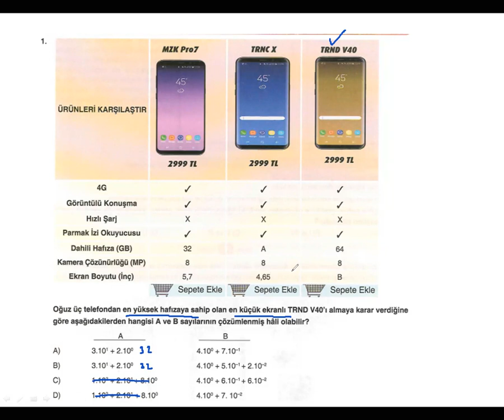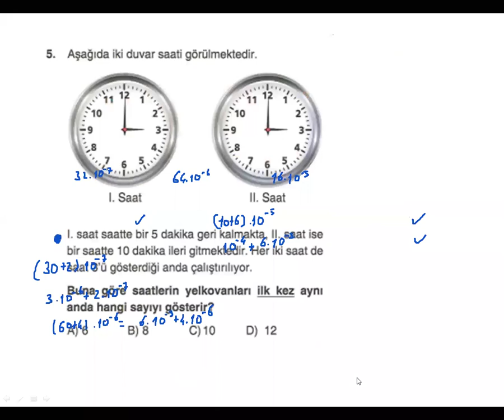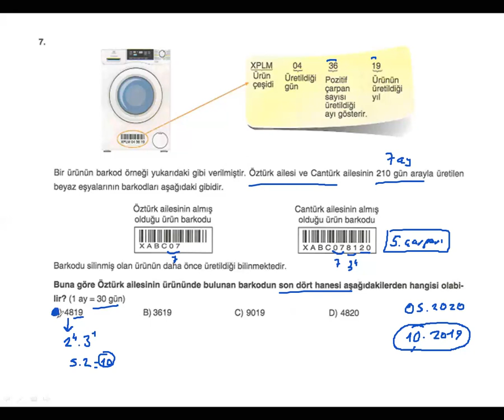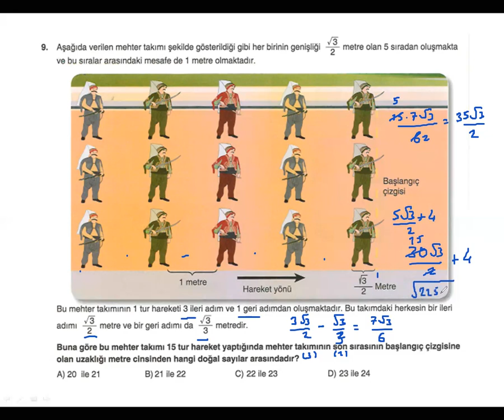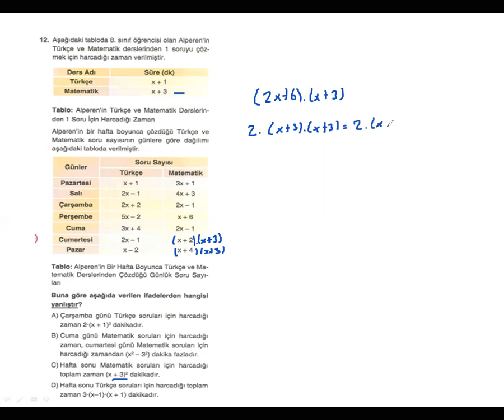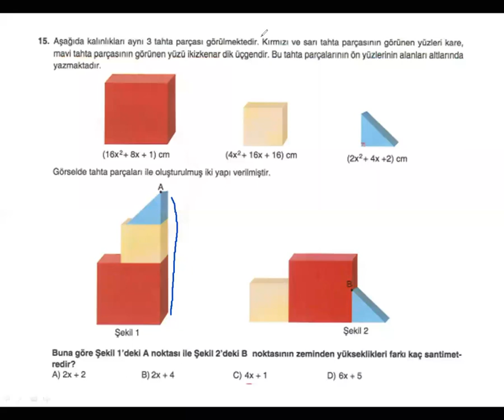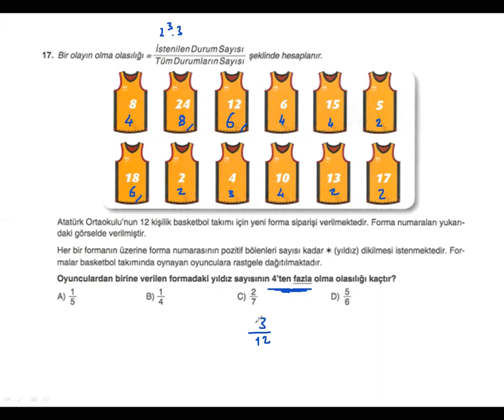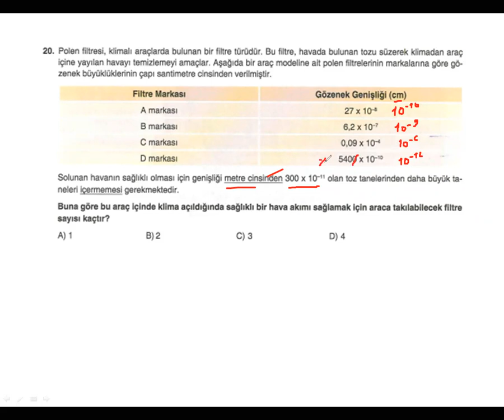8 Haziran LGS Deneme - Matematik